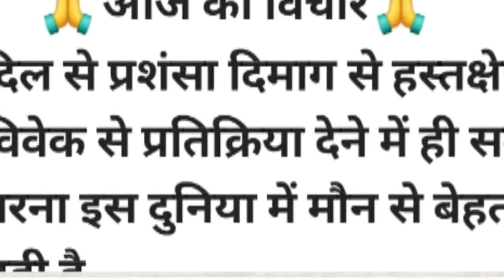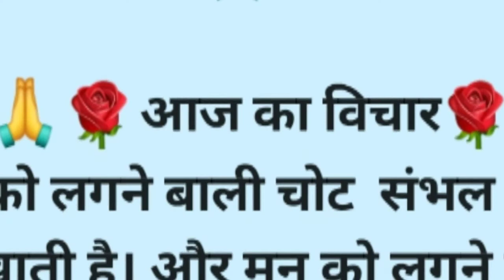HEALTHY, NUTRITIOUS AND YUMMY BEETROOT CHEELA 😋🤔👌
IN THIS VIDEO I AM TRYING TO MAKE BEETROOT CHEELA. HOPE YOU WILL LIKE THIS RECIPE.
MY ANOTHER CHANNEL IS (EXPLORE WITH ME ).